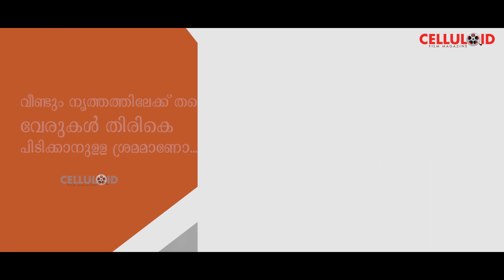നടനാനുഭവവുമായി നൃത്യഗൃഹത്തിലേക്ക് | ACTOR VINEETH INTERVIEW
Watch നടനാനുഭവവുമായി നൃത്യഗൃഹത്തിലേക്ക്  | ACTOR VINEETH INTERVIEW

മലയാള സിനിമയിലെ അതികായന്മാരായ സംവിധായകരോടൊപ്പമാണ് വിനീത് എന്ന പ്രതിഭ തന്റെ ചെറുപ്പകാലത്തില്‍ വെള്ളിത്തിരയിലേക്കെത്തുന്നത്. ചെറുപ്പത്തിലേ നര്‍ത്തകന്‍ എന്ന നിലയിലും തന്റെ പ്രാവീണ്യം തെളിയിച്ച വിനീത് രാധാകൃഷ്ണന്‍ എന്ന വിനീത്
അന്യഭാഷാ ചിത്രങ്ങളിലും സ്വന്തമായ ഒരു സ്ഥാനം അന്നേ കണ്ടെത്തിയിരുന്നു. തന്റെ ആദ്യ കാലത്ത് മലയാളത്തിലെ മുന്‍ നിരതാരങ്ങളോടൊപ്പവും അല്ലാതെയും ഇദ്ദേഹം ചെയ്ത ചിത്രങ്ങള്‍ ഇന്നും മലയാളത്തിലെ എവര്‍ഗ്രീന്‍ ക്ലാസിക്കുകളായി തുടരുന്നു. മോഹന്‍ ലാലിനൊപ്പം വേഷമിട്ട നമുക്ക് പാര്‍ക്കാന്‍ മുന്തിരിത്തോപ്പുകള്‍, കാലാപാനി, കമല ദളം, തിലകനൊപ്പം വേഷമിട്ട കാട്ടുകുതിര, ഇന്ദ്രന്‍സിനും ജഗതിക്കുമൊപ്പം വേഷമിട്ട കാബൂളിവാല എന്നിവയൊക്കെ അക്കൂട്ടത്തിലെ ഏതാനും ഉദാഹരണങ്ങള്‍ മാത്രം. നാല് വര്‍ഷം അടുപ്പിച്ച് കേരള സംസ്ഥാന സ്‌കൂള്‍ കലോത്സവത്തില്‍ ഒന്നാം സമ്മാനം നേടിയാണ് വിനീത് നൃത്തത്തില്‍ തന്നെ അടയാളപ്പെടുത്തുന്നത്. 34വര്‍ഷം നീണ്ടുനിന്ന കരിയറിന് ഒരിളവ് നല്‍കിക്കൊണ്ട് ഈ അതുല്യ നടന്‍ ഇപ്പോള്‍ വീണ്ടും തന്റെ പ്രിയപ്പെട്ട കലയിലേക്ക് ശ്രദ്ധ ചെലുത്താനൊരുങ്ങുകയാണ്. തന്റെ അഭിരുചികളെയും ഗുരുക്കന്മാരില്‍ നിന്ന് അടുത്തറിഞ്ഞ അതുല്യകലയേയും സ്വന്തം വിദ്യാലയമായ നൃത്ത്യഗൃഹത്തിലൂടെ പുതു തലമുറക്ക് പകര്‍ന്ന് നല്‍കാനൊരുങ്ങുകയാണ് വിനീത്. തന്റെ പുതിയ ലക്ഷ്യങ്ങളേക്കുറിച്ചും മലയാള സിനിമയിലെ സ്വപ്‌ന തുല്യമായ ആ കാലഘട്ടത്തേക്കുറിച്ചും വിനീത് സെല്ലുലോയ്ഡിനോട് മനസ്സ് തുറക്കുകയാണ്.

Artist :  VINEETH
Executive Editor : M.M Ragesh
Content  Co-ordinator : Roopesh Krishna
Sub Editor : Sangeetha AR
Camera : Praviraj V Nair
Associate Camera : Gireesh P
Publicity Design : Raheem Ichoos

DIGITAL TEAM
Visual Editor : Vineeth Madhavanunni
Technical  Head : Rabeesh Nair
Online Promoter : Asneem Sait